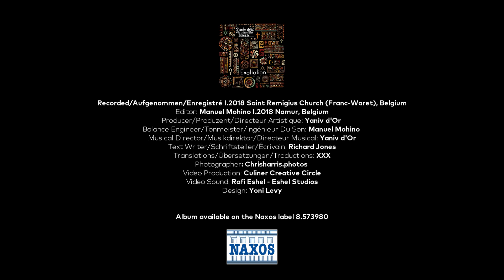Yaniv d'Or & Ensemble NAYA, Exaltation, La Manana de San Juan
Performance given on June 15th 2024 at the National Concert Hall - Budapest